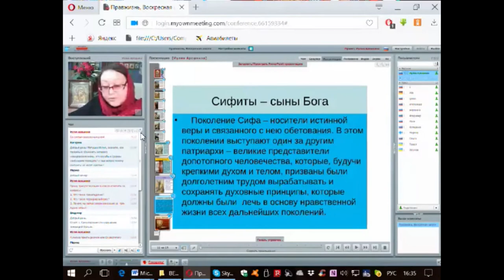Как первый раз пойти в церковь?